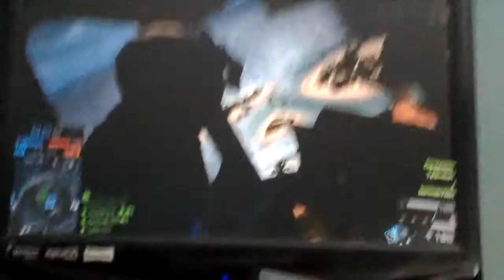Thank you for the support!